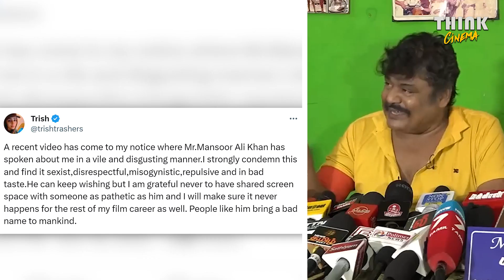“மன்னிப்பது தெய்வீக குணம்” - Trisha | Mansoor Alikhan | Leo